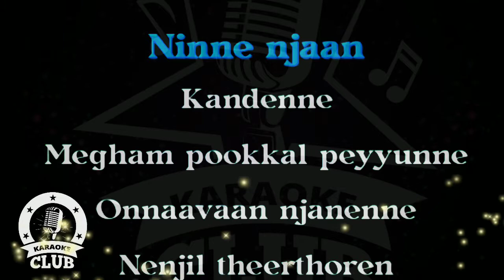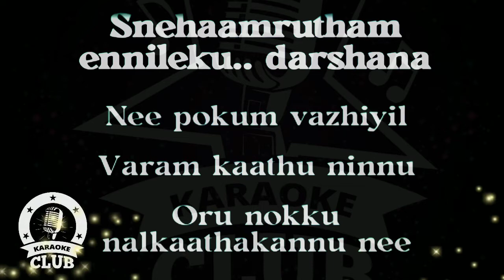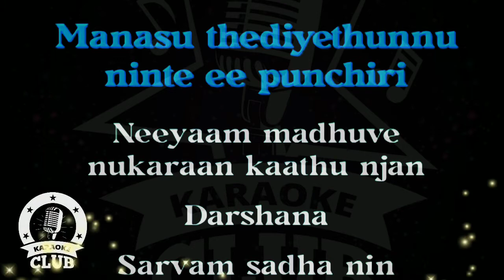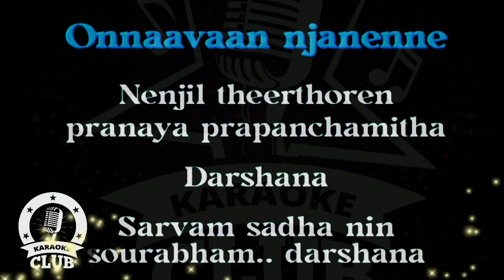Darshana Song Karaoke with Lyrics || Hridayam (2022) || ©Karaoke Club